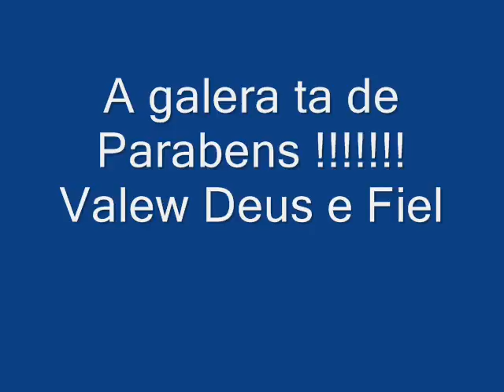franklin Fall season 1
Trilha ,trilha trilha! Amo demais